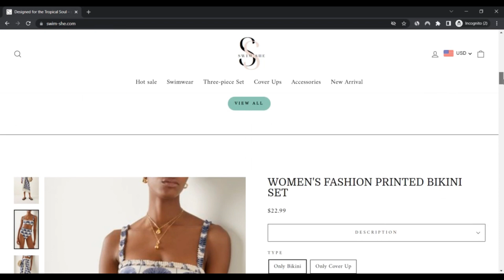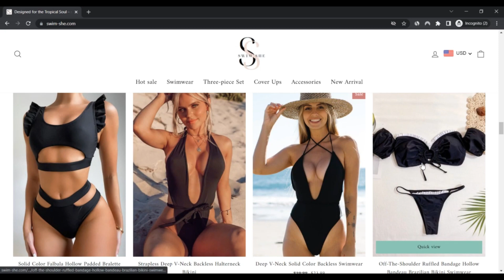Swim She ! Swim She Reviews ! Swim-She Com Reviews ! Swim-She.Com Know if is Scam or Legit ?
We know how important it is to appear and feel excellent on holiday getaway and we consider to be certain Now we have the best collection of swimwear on-line. Whether you’re the lady who likes the simple tri and facet bikini towards the a person who want a little more aid, we’ve received swimwear for getting you experience assured and delightful to the beach. In order for you anything typical and understated or one thing with a touch of luxurious about this, we strive to supply bikinis and swimsuits for an array of style and budgets.